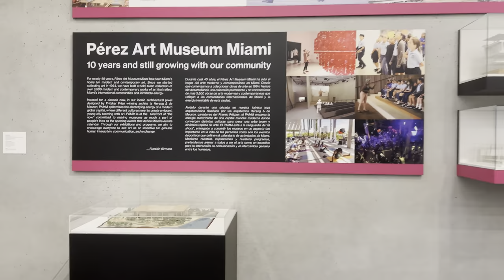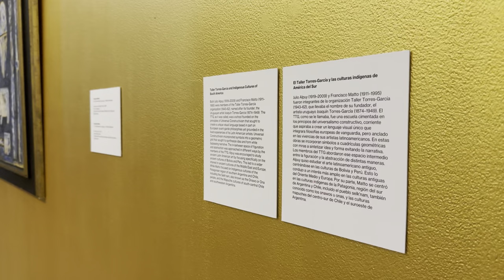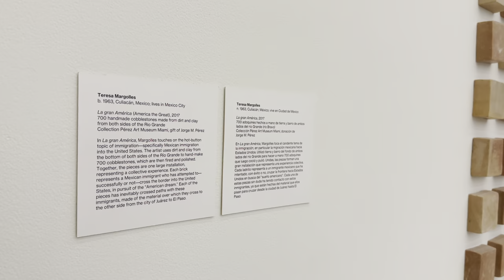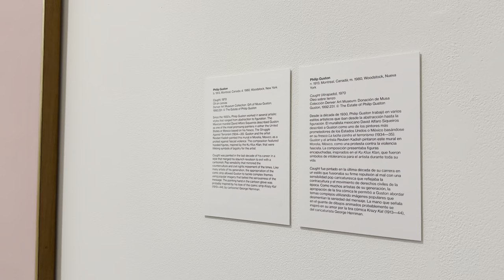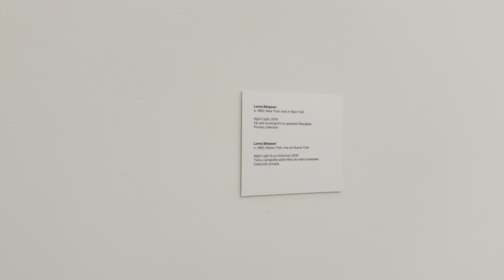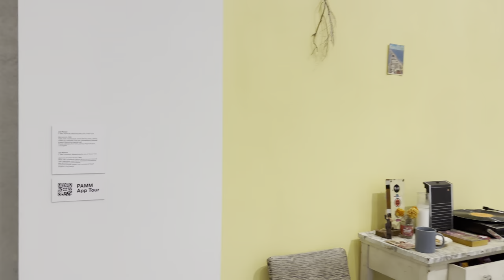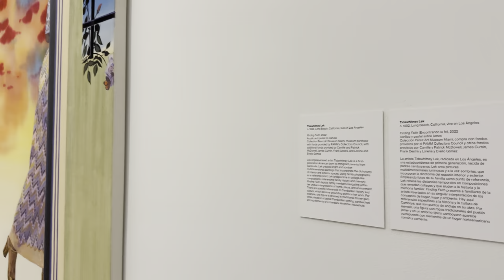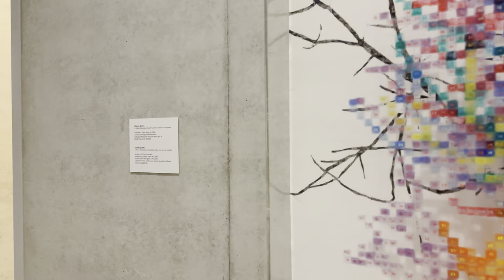Perez Art Museum Miami • PAMM